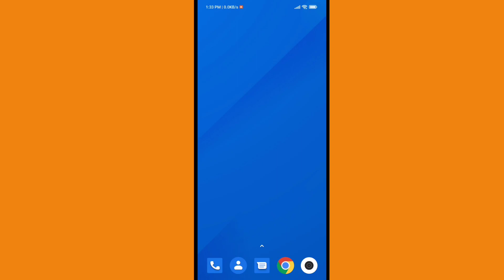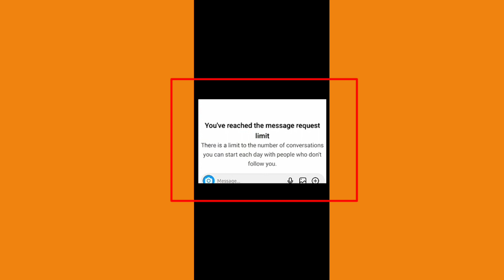you've reached the message request limit problem solve